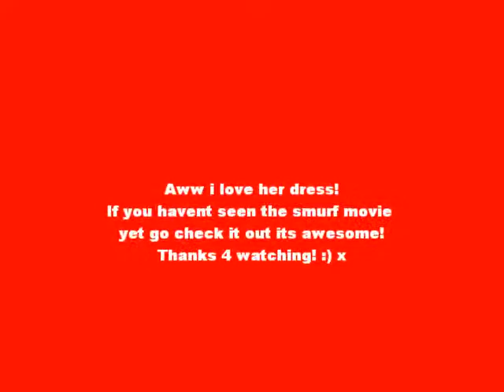Katy Perrys Smurf Dress!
Katy Perrys Smurf dress that she wore to the premire of the smurfs!